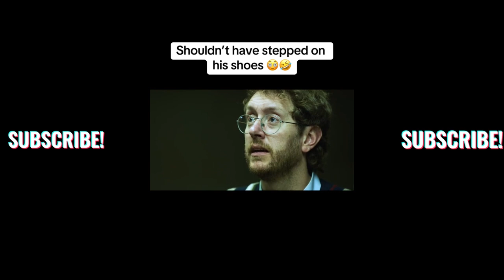KingBach Funniest Vines 2023 | Tiktok Compilation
KingBach is back with the funniest videos of 2023! In this compilation, you'll get to see hilarious reaction videos, pranks, and more.

If you've been missing KingBach's hilarious content, then this compilation is for you. From reaction videos to pranks, you'll get a laugh from every video. So put on your laughing shoes and enjoy some of the funniest videos of 2023 compiled by Viral Trend HQ!